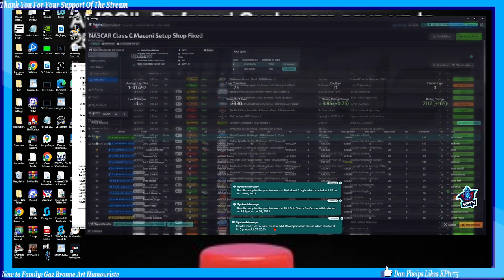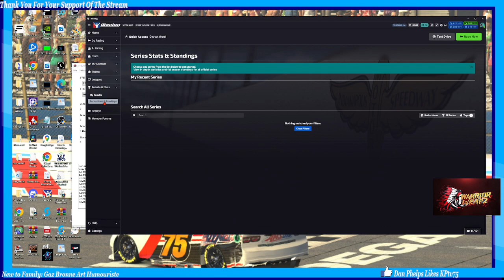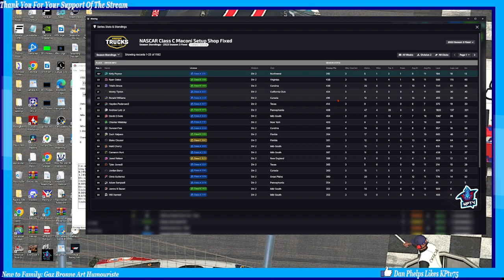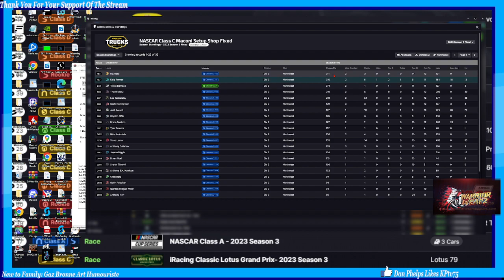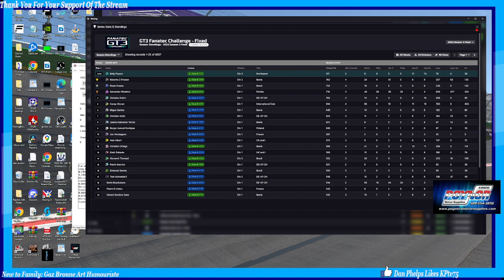iRacing Craftsman Truck Series: Avoid Mistakes and Excel at Mid-Ohio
In this video, I'll show you some tips for avoiding mistakes and excelling at the Craftsman Truck Series race at Mid-Ohio.

If you're looking to excel in the Craftsman Truck Series, then be sure to watch this video! I'll show you step-by-step how to avoid common mistakes and race to victory at Mid-Ohio! By following my tips, you'll be able to race to victory and reach your goals in the Craftsman Truck Series!

iRacing Description On Top & Below AMSOIL Description
HEY EVERYONE KP T.V. - Poynors Motor Sports is going LIVE! Come Join the Pit Crew and have a fun and Entertaining interaction! Get Involved with Chat on any of these platforms: Facebook, Twitch, Twitter, and Discord (Discord inc. voice chat) Look Forward to Seeing You, BE THERE!! Below are Specs, hardware, and links to other accounts we use.

Let's Start, Deep Breath, and Read OutLoud as fast as you can... Go!

Computer Tower Built by Ford Entertainment Group - FEG
UserBenchmarks:
Game 108%, Desk 100%, Work 112%
CPU: AMD Ryzen 9 3900X - 84.9%
GPU: Nvidia RTX 2080S (Super) - 124.2%
SSD: Spcc M.2 PCIe SSD 512GB - 187.4%
RAM: G.SKILL Trident Z RGB DDR4 3200 C16 2x8GB - 74.5%
MBD: Gigabyte GA-B550 AORUS PRO

MY GEAR:
-Fanatec ClubSport Wheel Base V2.5
-Fanatec Podium Wheel Rim Porsche 911 GT3 Cup (Leather)
-Fanatec Shifter
-TheButtKicker gamer 2 system
-Derek Speares Design CSW Button box
-Maverick Simulations - Racing Wing slider

-Triple Screen ASUS Rog Strix XG32VQR monitors

-BOSE Head Phone w/ Noise Cancellation

Logitech Z533 Subwoofer & Speakers

Apple Desktop 27" * Macbook Pro 13" Laptop

Muslin Green Screen

StreamLabs OBS

Facebook Gaming Facebook App

-Ford Entertainment Group -FEG Computer Tower with:

or
iRacing FB acct:
or
Real INEX Legend Series FB acct:
AMSOIL Direct Jobber
Serving the Great USA since 2007